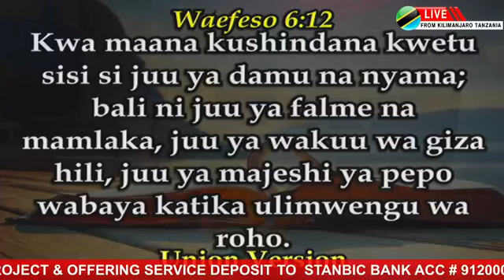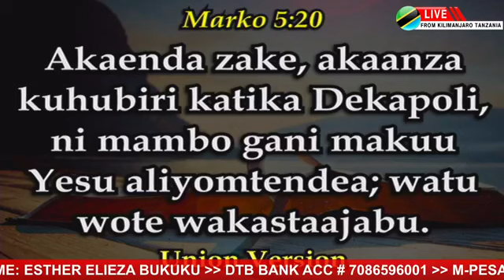PROPHETIC SUPER SUNDAY WITH PROPHETESS ESTHER BUKUKU FROM KILIMANJARO TANZANIA, 04/10/2020.